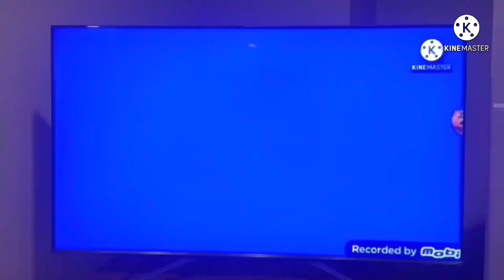Add more to this add round 10